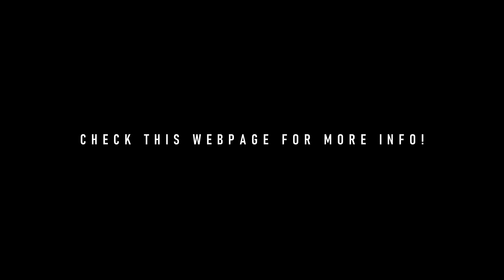Malou at 60 e invite